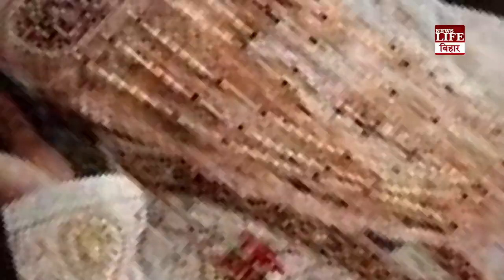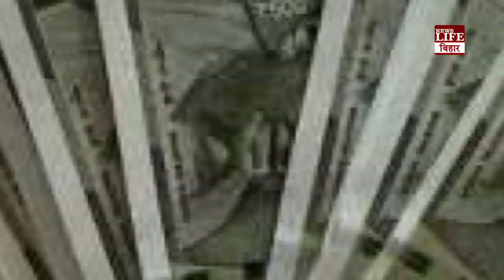26 साल की उम्र में कि 21 बार शादी, जानिए शख्स कैसे देता था गुना*ह को अंजाम।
26 साल की उम्र में कि 21 बार शादी, जानिए शख्स कैसे देता था गुना*ह को अंजाम।